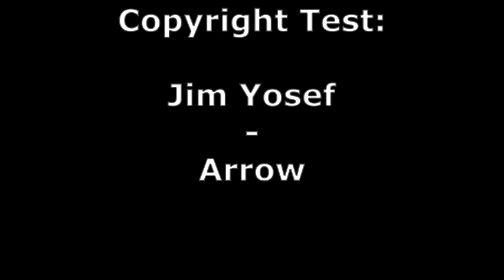Jim Yosef - Arrow Copyright Test